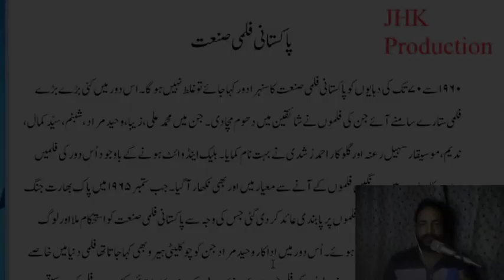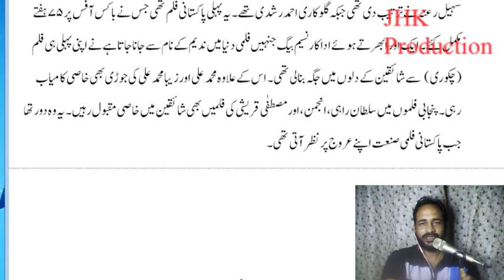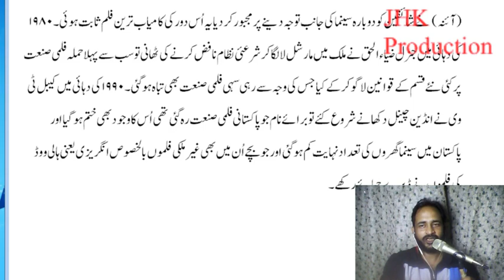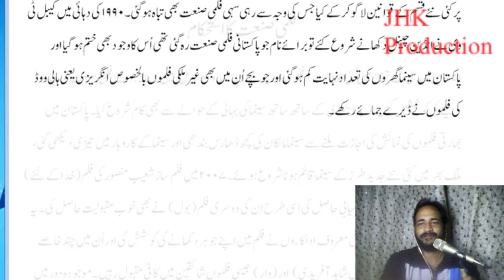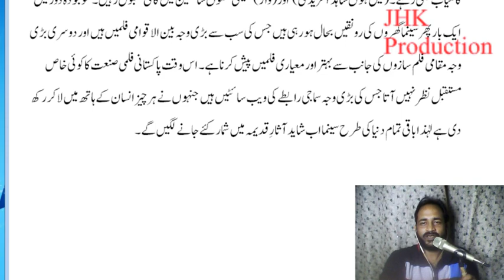Pakistani Film Industry Overview Electronic Media Lecture 13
Pakistani Film Industry Electronic Media Lecture 13 for the students of Mass Communication